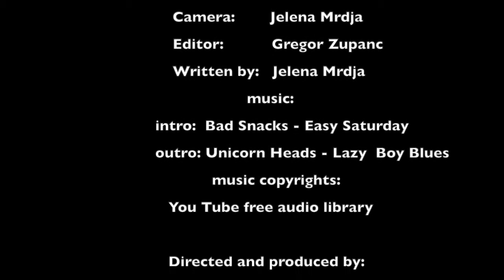Gelena VS Jelena | Episode 02 | Yelena strikes back!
Gelena VS Jelena is a digital series created by Jelena Mrdja about an epic feud between two self-righteous women. For now, things are peaceful...